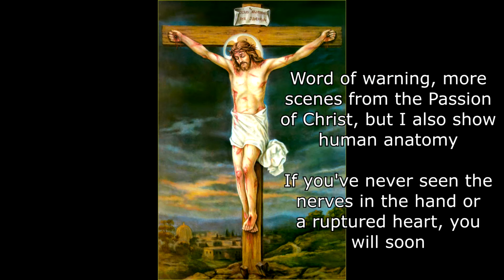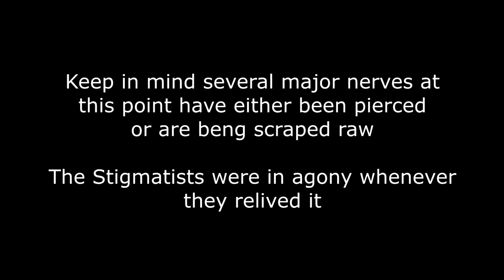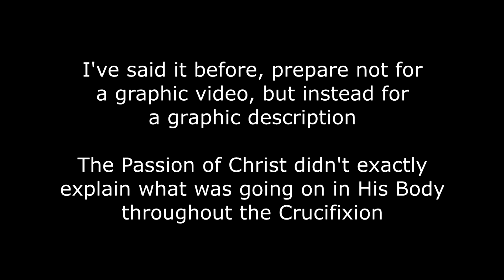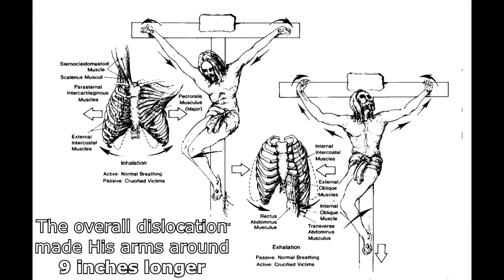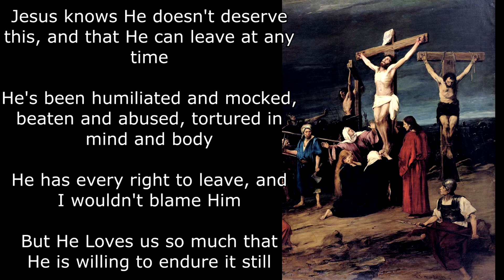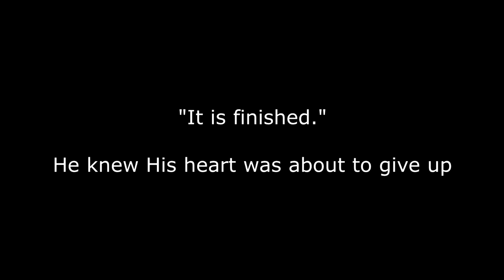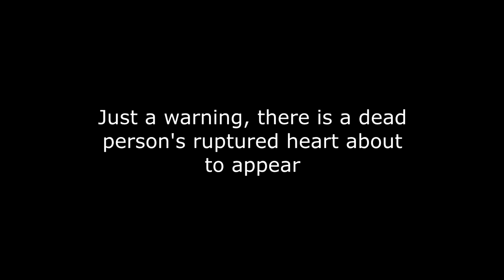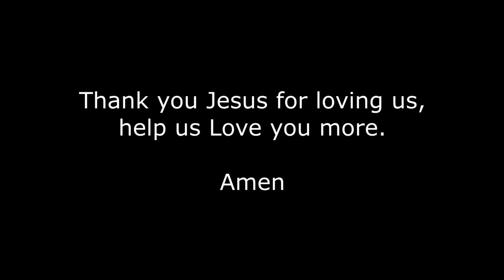How Christ Suffered During the Passion: The Crucifixion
15+

And so here we are, now in the final few hours of Christ's Life. And it gets so, so much worse.

NEVER forget how much He suffered for us, because that goes to show how much He Loves us. There isn't a sin He hasn't paid for on that Cross, so no matter what you've done, come home.

Have a good Easter.

U'at ki hima ki pinalang.

Branches of median nerve
By Anatomist90

Photograph of a bag containing one unit of fresh frozen plasma

Plastic bag 0.5–0.7 liters containing packed red blood cells in citrate, phosphate, dextrose, and adenine (CPDA) solution

Ingel juhatamas hinge põrgusse. Õlimaal, valminud umbes aastal 1540. Autor: Hieronymus Boschi õpilane.Kujutuslik näide Gehennast.

With credit to Newmarket Films for the Passion of Christ